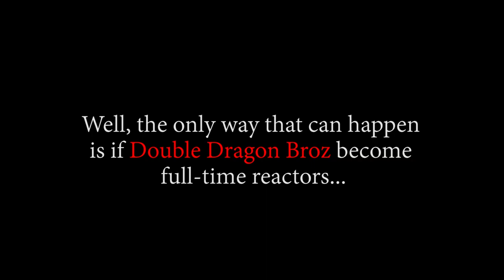Greatest Moment In One Piece! OP - Episode 931, 932 | Reaction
Title: Greatest Moment In One Piece! OP - Episode 931, 932 | Reaction

Timestamps:
00:00 Start
00:36 Pre Discussion
04:13 Ep931 Reaction
14:48 Ep931 Review And Discussion
16:26 Ep932 Reaction
25:28 Ep932 Review And Discussion